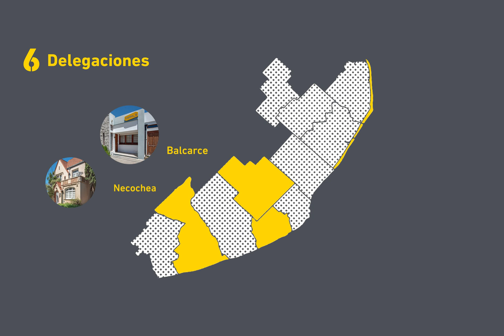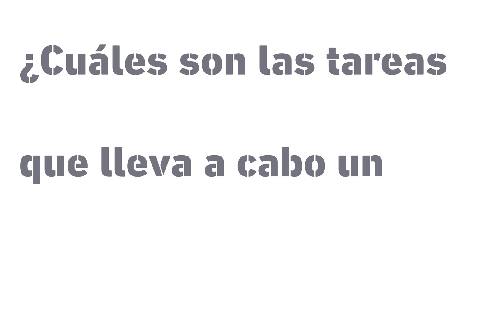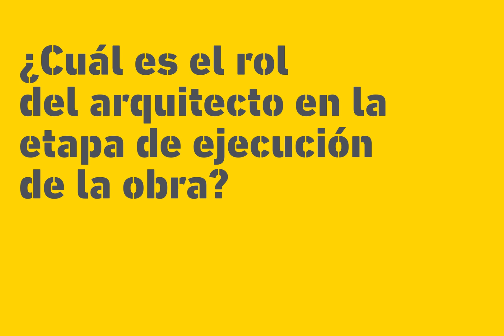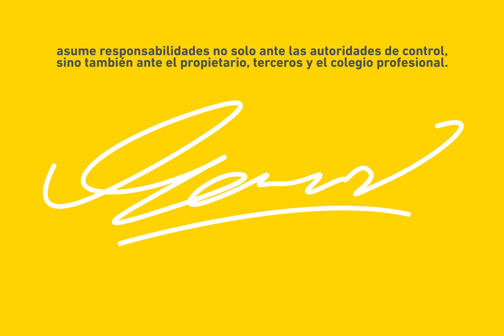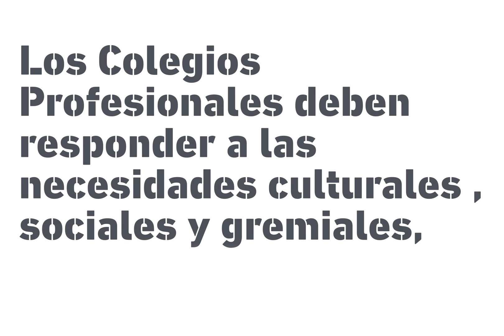Capba 9 - Atlantic Real State - Más allá de los planos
El capba D9 estuvo presente como protagonista del Atlantic Real State, evento que reúne a todos los actores involucrados en la industria de la construcción y el desarrollo inmobiliario local y distrital.